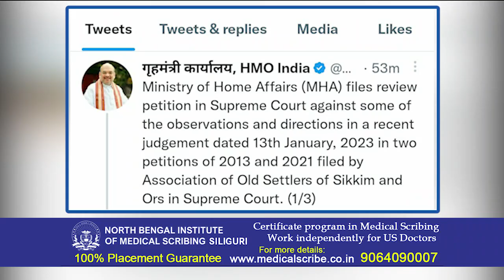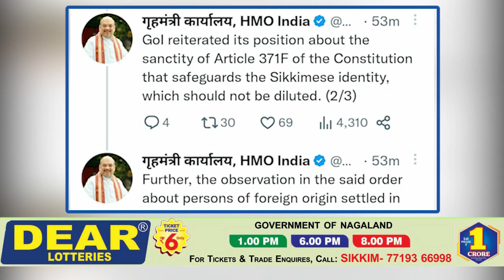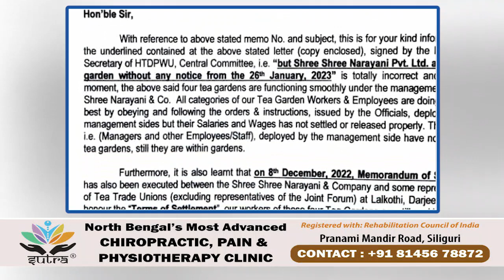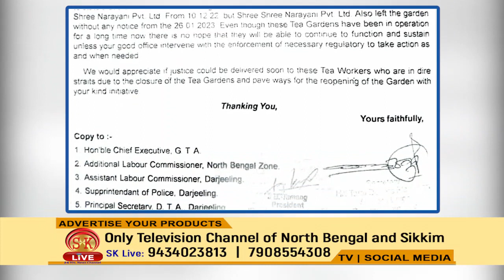Nepali News | Evening | 6th February 2023 | North Bengal & Sikkim News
Nepali News | Evening | 6th February 2023